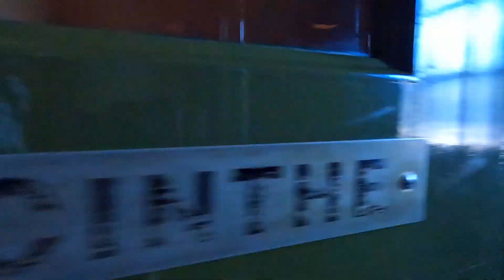California State Railroad Museum Timelapse Walkaround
Pretty nice setup they have here... though a little bit confusing of a layout and entrance.